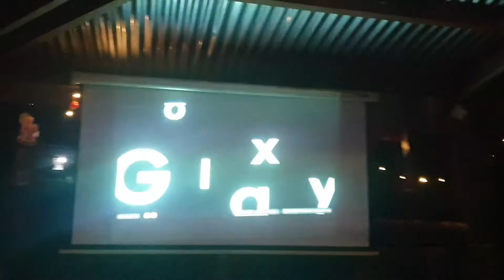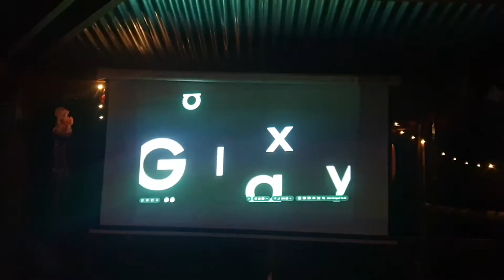A Galaxy Event 2019 | write my story | Waiting for Live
Another 12 minutes to live
Malaysia Time
2000 hours

Samsung DeX Station
Samsung Bluetooth Keyboard